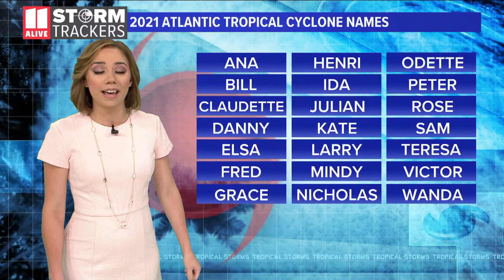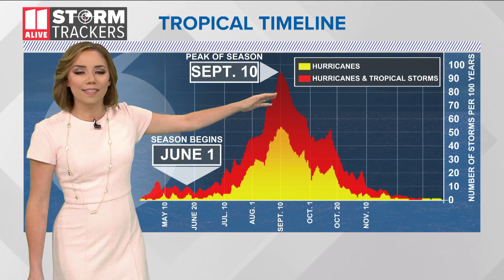Atlantic Hurricane Season starts June 1st, here's the list of names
North Georgia's potential impact from tropical systems includes damaging winds, tornadoes, and flooding rains